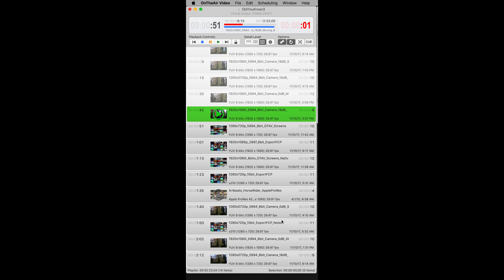OnTheAir Video 4 - Did You Know? - Play Next